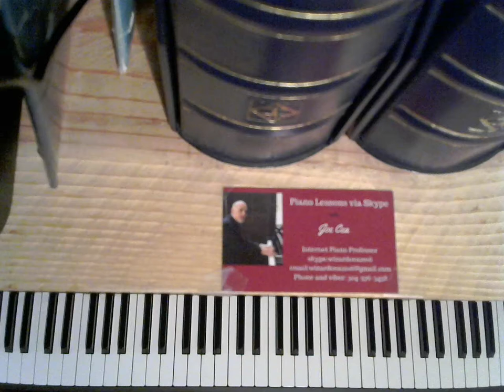Jazz Piano Concert- Summertime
Jazz piano performance by Joe Cea

    skype: wizardcea2016

Your support helps keep music alive

Recommended Books

Debussy

Joplin